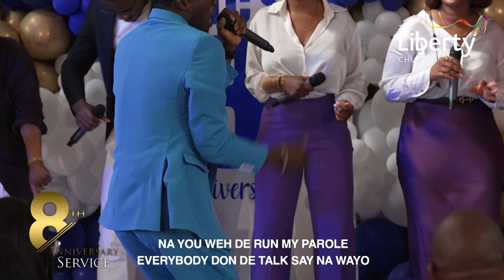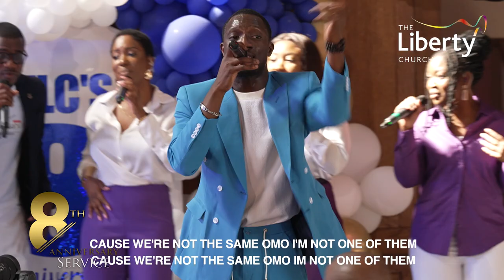Greatman Takit at The Liberty Church Global 8th Year Anniversary